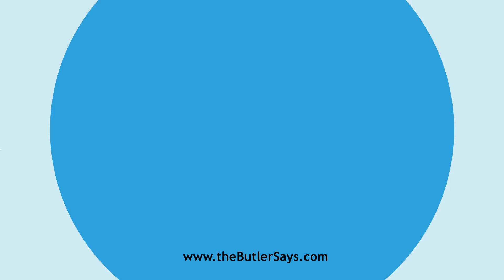Learn how to say this word: "Disembroiling"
This is the definition of "Disembroiling":
p. pr. & vb. n.  of Disembroil